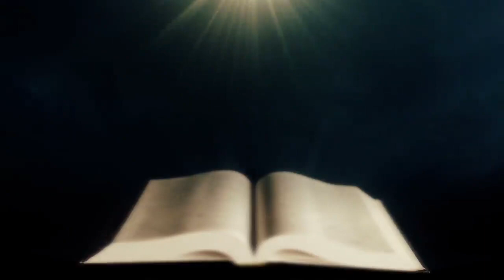הרב יעקב עדס - הדרגה הגבוהה שאפשר להגיע בתפילה